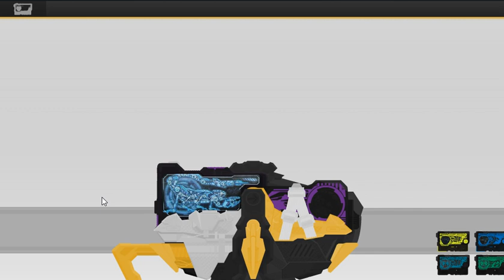🎃KAMEN RIDER ZERO ONE FLASHBELT UPDATED [Ep.3]🎃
credit by CometComics
Contact work (work matters only)
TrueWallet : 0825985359